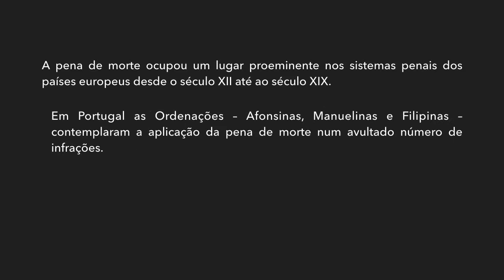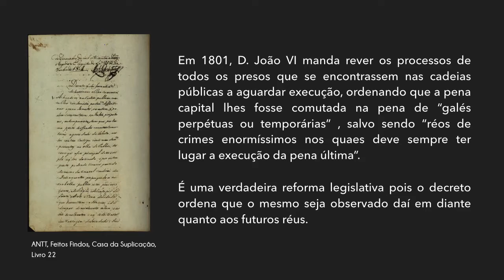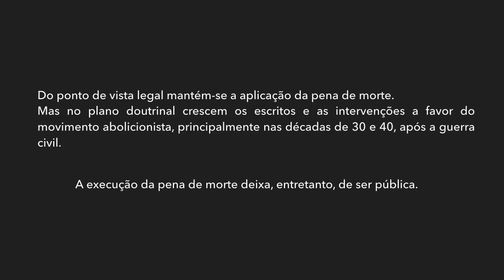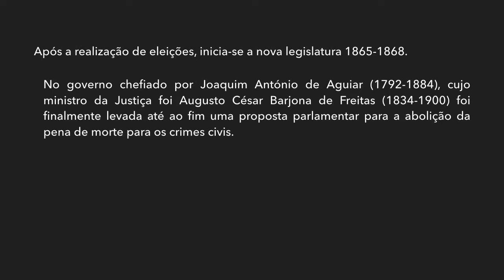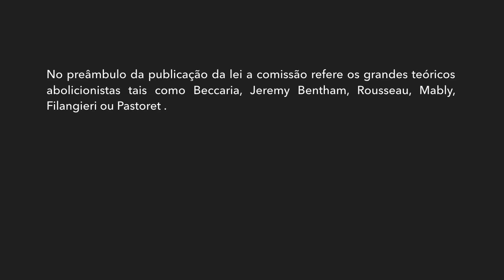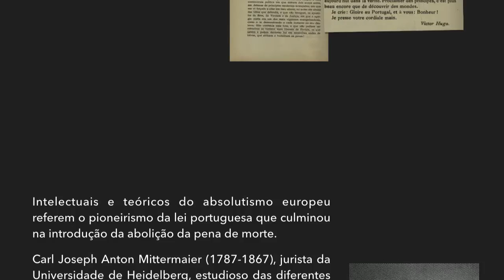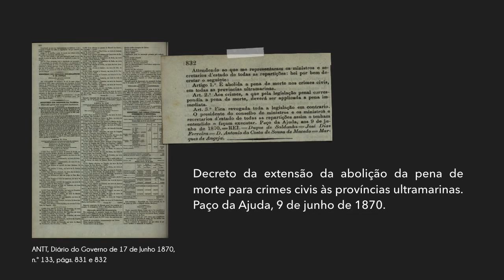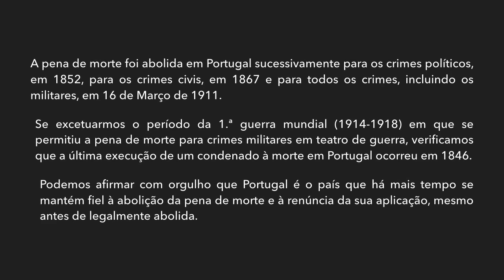Uma breve história da abolição da pena de morte em Portugal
breve história da abolição da pena de morte em Portugal